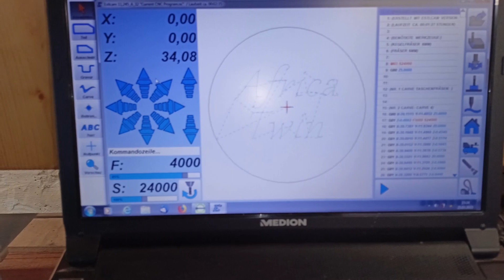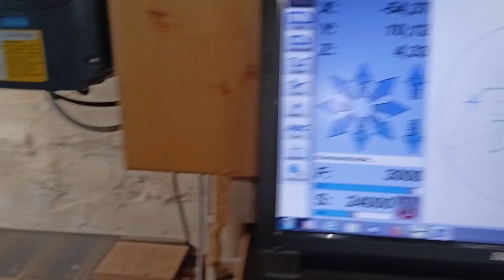Gravur mit der CNC Holzfräse in Acrylglas 3000mm/minute?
Schön das ihr mal vorbei schaut.
Das ist ein Youtube Kanal wo es um das Handwerk Holz allgemein geht.
Werkzeuge Maschinen Handgriffe und Fähigkeiten vom gelernten Handwerker.
Darüber hinaus entstehen auch mal andere Sachen die ich euch nicht vorenthalten möchte.
Erfindungen sind auch mal dabei.
Gerne könnt ihr mir Fragen stellen, die auch beantwortet werden.
Bitte last mir einen Like da.
Vielen Dank

Makita Schlagschrauber 18 Volt
Makita Akkuschrauber 18 Volt
Stihl 661
Holzmann ts 250
Bosch Kantenfräse
Makita Bandschleifer
Festool Tauchsäge
Makita Flex
Güde Tacker
Güde Bandschleifer
Holzmann Absauganlage
Master Dieselkanone
Güde Kompressor
Dewalt Paneel-Säge
Optimum Ständerbohrmaschine
Holzmann Metallsäge
Bandsäge blatt
Hobelmaschine Messer
Kärcher Industriestaubsauger

CNC Eigenbau 1600x800mm
China Spindel 1,5KW
Linearführung 1500mm
Linearführung 800mm
Linearführung 300mm
PC Lüfter
USB Kabel
Kabel Spindel
LogiLink ID0120